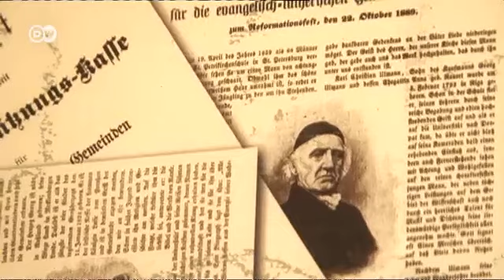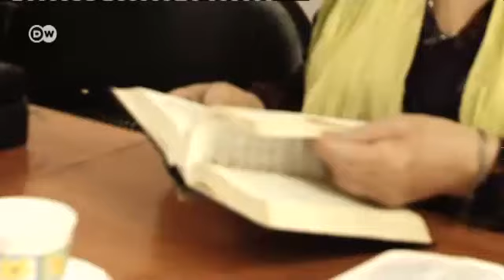The Swimming Pool Pastor | Faith Matters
The German pastor, Gerhard Hechler, arrived in St. Petersburg with a bright red statuette of Martin Luther in his luggage - and won the hearts of his Russian parishioners. Refusing to confine his activities to conducting services in the parish church, the pastor actively sought dialogue with other Christian communities and made a pilgrimage to the ancient monastery of Valaam, a bastion of Russian Orthodoxy.